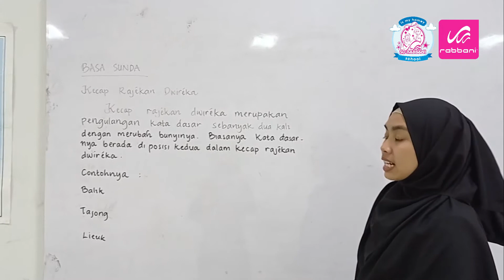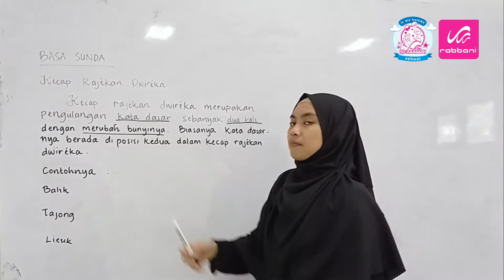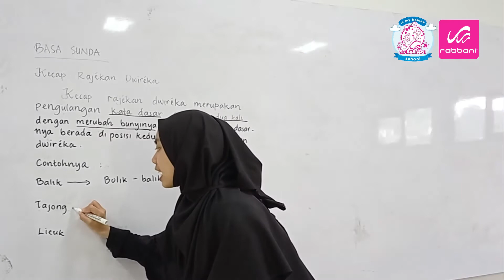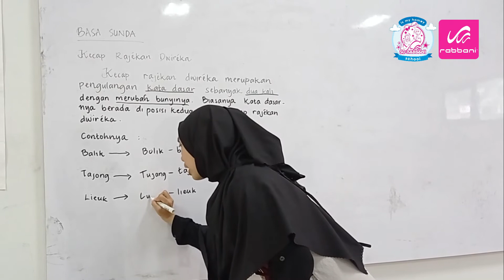Kecap Rajekan Dwireka Kelas 4- SD Rabbani Purwakarta